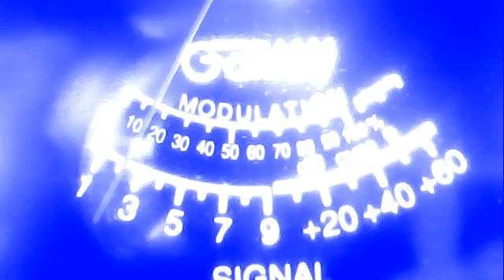51va--579 in canada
51charlieva's Webcam Video from June  7, 2012 03:48 PM